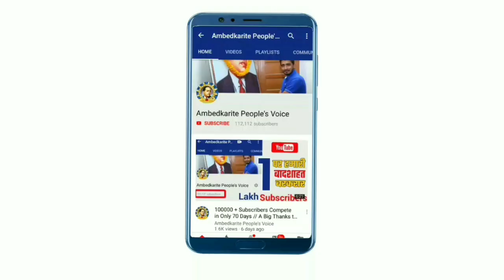पश्चिम बंगाल में बसपा सुप्रीमो मायावती ने एक प्रत्याशी सूची जारी की